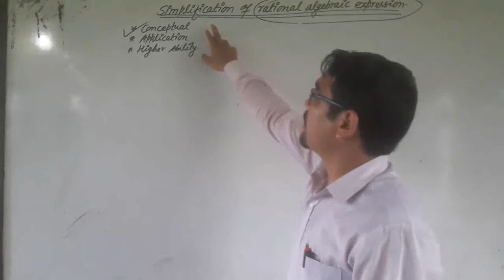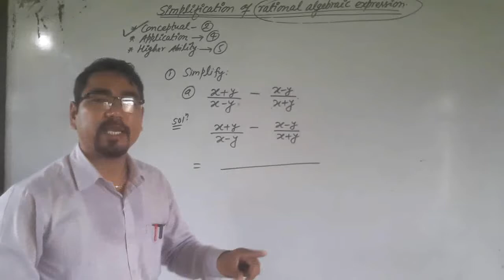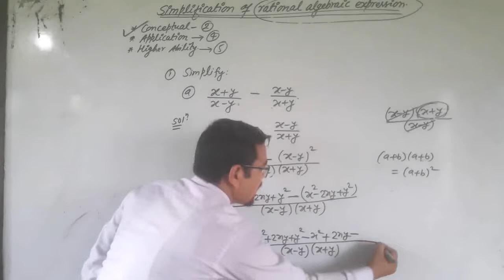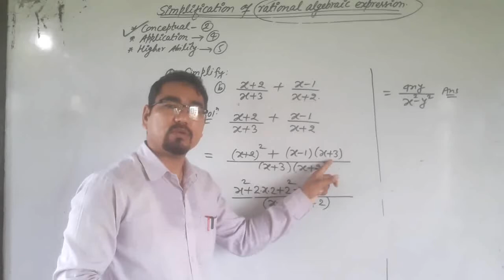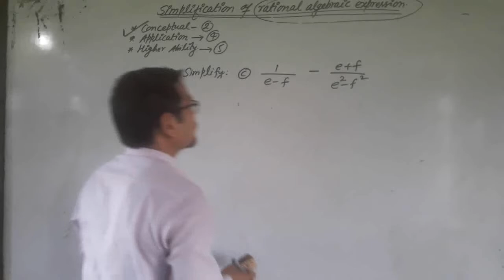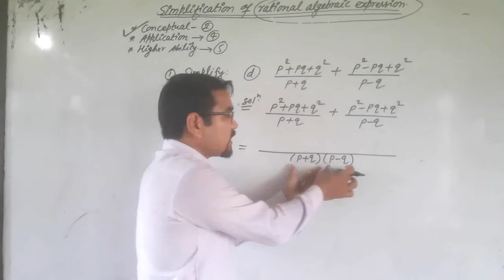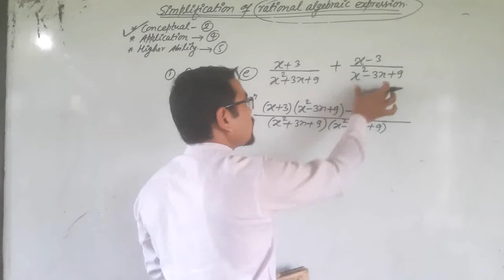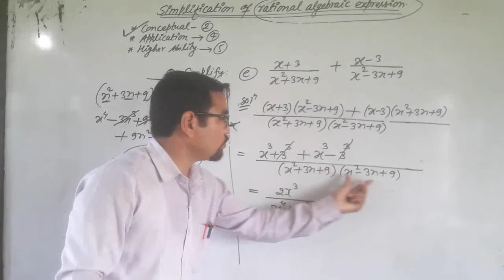simplification of rational algebraic expressions.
From this video students will be able to  build up their cocept regarding the topic and as well as to simplify conceptual type questions.